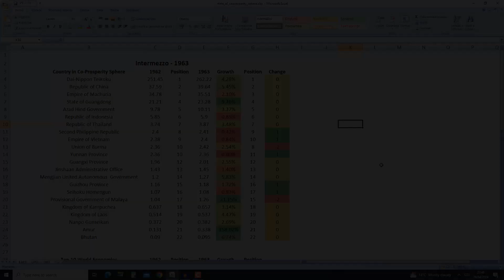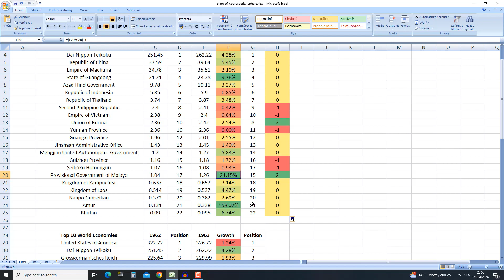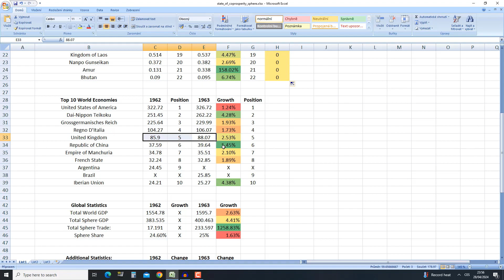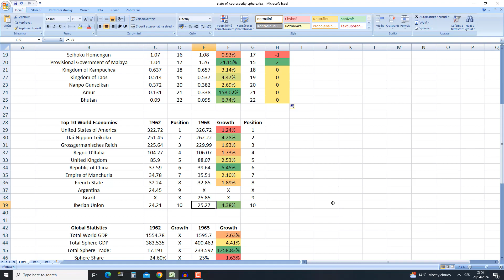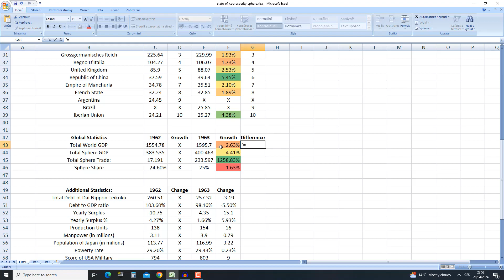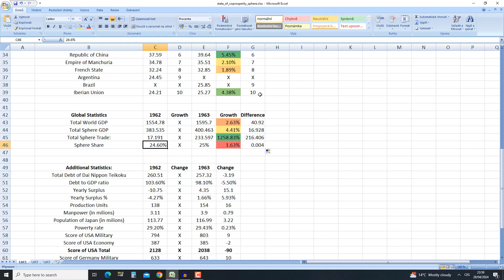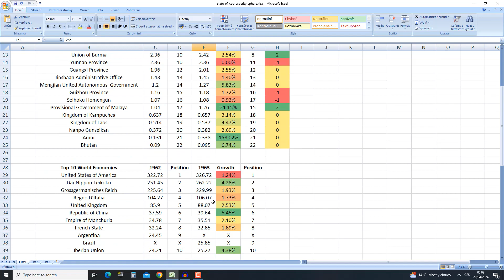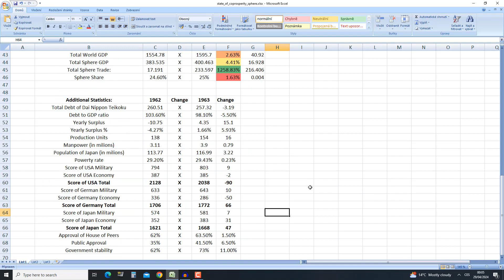Intermezzo - Official Report: State of the Co-Prosperity Sphere, 1962 edition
Hello and welcome to the first Official Report on the State Of The Co-Prosperity Sphere, 1962 edition.

Please note that any questions from the press needs to be addressed to the statistical bureau of the office of the Prime Minister Ino himself. Thank you.

From The New Order: Last days of Europe Steam page: „The Second World War incinerated the old world. In its ashes now marches a New Order, burying millions under its brutal reign as the last lights of freedom threaten to be extinguished.
United under the banner of the Co-Prosperity Sphere, East Asia is reduced to a shattered phantom in forced subservience to its new master: the Empire of Japan. The Rising Sun shines from the Pacific to the Indian Ocean, celebrating itself as the master of the world's economy and victor over the West. Yet there is resistance against them, diligently working and growing, waiting for the right moment to strike.”